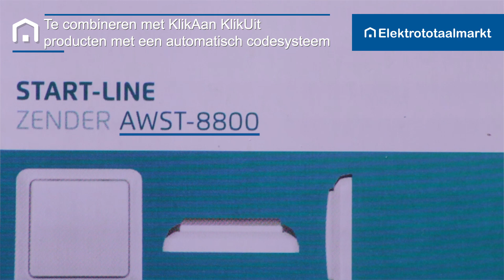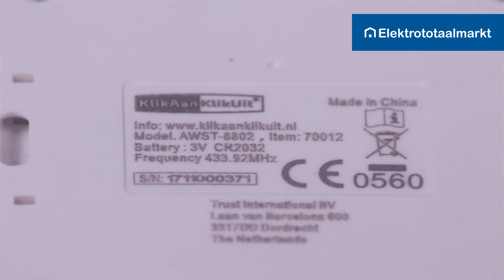KlikAan KlikUit draadloze wandschakelaar AWST-8800 - Elektrototaalmarkt.nl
De AWST-8800 serie van KlikAan KlikUit bestaat uit een enkelvoudige draadloze wandschakelaar die ideaal is om onder andere uw verlichting eenvoudig te kunnen bedienen. Naast het dimmen en schakelen van uw verlichting kunt u ook elektrisch apparatuur, rolluiken, jaloezieën, zonwering et cetera draadloos schakelen. Bovendien kunt u kiezen voor een instelbare uitschakelfunctie, zodat uw apparaten automatisch uitschakelen. Handmatig schakelen is uiteraard ook een mogelijkheid met deze wandschakelaar! De zender verstuurt tevens radiografische signalen welke door muren, ramen en deuren gaat met een binnenshuis bereik van 30 meter!